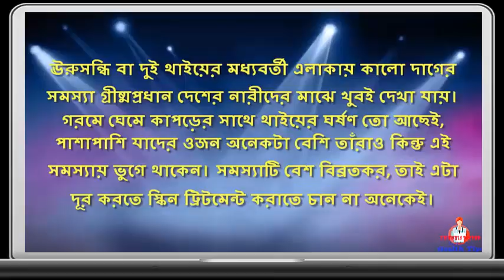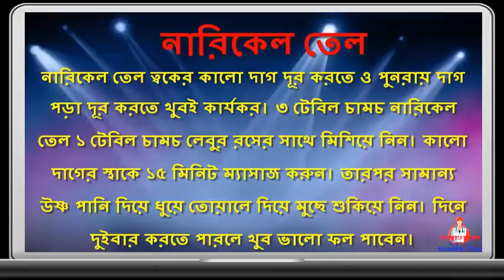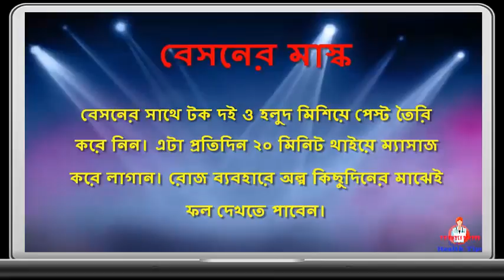►ঊরুসন্ধির কালো দাগ দূর সহজ সস্তা মাস্ক || BD health care & tips 2017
ঊরুসন্ধি বা দুই থাইয়ের মধ্যবর্তী এলাকায় কালো দাগের সমস্যা গ্রীষ্মপ্রধান দেশের নারীদের মাঝে খুবই দেখা যায়। গরমে ঘেমে কাপড়ের সাথে থাইয়ের ঘর্ষণ তো আছেই, পাশাপাশি  যাদের ওজন অনেকটা বেশি তাঁরাও কিন্তু এই সমস্যায় ভুগে থাকেন। সমস্যাটি বেশ বিব্রতকর, তাই এটা দূর করতে স্কিন ট্রিটমেন্ট করাতে চান না অনেকেই। চিন্তা নেই, উরুসন্ধির কালো দাগ দূর করার জন্য আছে দারুণ কিছু ঘরোয়া পদ্ধতি। নিয়ম করে এই মাস্কগুলো ব্যবহার করলে ঊরুসন্ধি সহ শরীরের যে কোন স্পর্শ কাতর অঙ্গের দাগ দূর করতে পারবেন।

তবে হ্যাঁ, মনে রাখতে হবে যে ৫টি মাস্ক থেকে যে কোন একটি বেছে নেবেন এবং সেটা নিয়ম করে প্রতিদিন পালন করবেন। ঘরোয়া পদ্ধতিতে রাতারাতি কোন ফল পাওয়া যায় না। কিন্তু একটু ধৈর্য ধরে অবলম্বন করলে খুব দারুণ ও স্থায়ী ফল লাভ করা যায়।

চন্দনের মাস্ক
১ টেবিল চামচ চন্দন গুঁড়োকে অর্ধেক লেবু ও প্রয়োজনীয় পরিমাণ শসার রস দিয়ে পাতলা পেস্ট বানিয়ে নিন। এই পেস্ট থাইয়ের কালো দাগের অঞ্চলে মেখে রাখুন। শুকিয়ে গেলে উষ্ণ পানি দিয়ে ধুয়ে ফেলবেন। শরীরের অন্যান্য স্থানের কালো দাগ দূর করতেও এই পদ্ধতি বেশ ভালো কাজ করে।

গুঁড়ো দুধের মাস্ক
গুঁড়ো দুধ, মধু ও লেবুর রস প্রতিটি ১ টেবিল চামচ করে নিয়ে ভালো করে মিশিয়ে নিন। ঘরে আমন্ড তেল বা ভিটামিন ই যুক্ত যে কোন তেল থাকলে কয়েক ফোঁটা যোগ করুন। এই মিশ্রণ থাইতে লাগিয়ে ১৫/২০ মিনিট রাখুন , তারপর ধুয়ে ফেলুন। শরীরের যে কোন রোদে পোড়া দাগ দূর করতেই এই উপায় খুবই কার্যকর।

ফেলনা কমলার খোসা
কমলা খাওয়ার পর কী করেন? খোসাটি ফেলে দেন নিশ্চয়ই? এই খোসা রোদে শুকিয়ে গুঁড়ো করে নিন। তাপর মধুর সাথে মিশিয়ে পেস্ট তৈরি করে থাইয়ে লাগান। ১৫/২০ মিনিট পর ধুয়ে ফেলুন। থাইয়ের কালো দাগ দূর করতে কমলার খোসা খুব ভালো কাজ করে, কারণ এতে আছে প্রাকৃতিক ব্লিচিং এজেন্ট। অল্প কিছুদিন ব্যবহারেই ফল পেটে শুরু করবেন।

নারিকেল তেল
নারিকেল তেল ত্বকের কালো দাগ দূর করতে ও পুনরায় দাগ পড়া দূর করতে খুবই কার্যকর। ৩ টেবিল চামচ নারিকেল তেল ১ টেবিল চামচ লেবুর রসের সাথে মিশিয়ে নিন। কালো দাগের স্থাকে ১৫ মিনিট ম্যাসাজ করুন। তারপর সামান্য উষ্ণ পানি দিয়ে ধুয়ে তোয়ালে দিয়ে মুছে শুকিয়ে নিন। দিনে দুইবার করতে পারলে খুব ভালো ফল পাবেন।

বেসনের মাস্ক
বেসনের সাথে টক দই ও হলুদ মিশিয়ে পেস্ট তৈরি করে নিন। এটা প্রতিদিন ২০ মিনিট থাইয়ে ম্যাসাজ করে লাগান। রোজ ব্যবহারে অল্প কিছুদিনের মাঝেই ফল দেখতে পাবেন।